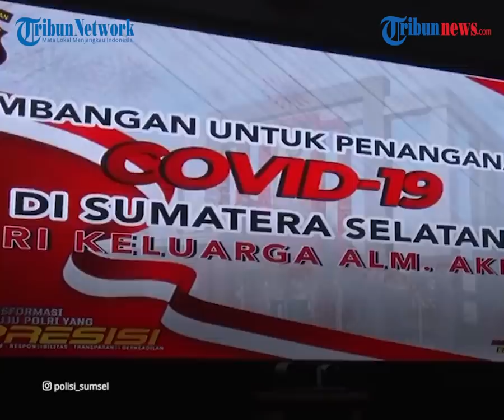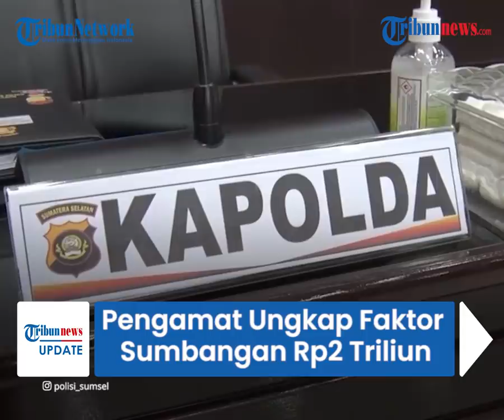Dipertanyakan Warga, Pengamat Ungkap Faktor Sumbangan Rp2 Triliun dari Akidi Tio Belum Cair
TRIBUN-VIDEO.COM -Pada Senin (26/7/2021) keluarga Akidi Tio diketahui menyumbangkan uang senilai Rp2 triliun untuk penanggulangan Covid-19 di wilayah Sumatera Selatan.

Namun berselang lima hari dari seremoni penyerahan bantuan tersebut, banyak yang mempertanyakan tindak lanjut dari bantuan tersebut.

Pengamat Sosial, Prof Abdullah Idi MED mengatakan, banyak faktor yang harus dilalui oleh keluarga almarhum Akidi terkait pencairan dana tersebut.

Seperti diketahui seremoni penyerahan bantuan dari pengusaha Akidi Tio sebesar Rp2 triliun tersebut diserahkan kepada Kapolda Sumsel, Irjen Pol Eko Indra Heri pada Senin (26/7/2021).

Namun belum diketahui secara pasti tindak lanjut dari pemberian bantuan tersebut.

Prof Abdullah Idi MED, Dekan Ilmu Tarbiyah dan Keguruan yang juga Guru Besar Sosiologi UIN Raden Fatah meyakini jika pemberian dana hibah tersebut tinggal menunggu waktu yang tepat saja.

Dikutip dari Sripoku.com, ia menilai banyak faktor berkepentingan dengan bantuan dana sebesar itu.

"Saya yakin dengan keluarga besar ini karena seremoninya dihadiri dua pejabat terkait. Pak Kapolda, dan Pak Gubernur. Artinya ini tidak sembarangan," ujarnya.

Menurut Abdullah, suatu pemberian dengan jumlah besar yang sudah dihibahkan artinya sudah milik masyarakat.

Tinggal bagaimana pemerintah membuat strategi penyaluran dana secara adil ke masyarakat.

Sehingga nantinya, warga tak salah dalam menafsirkan.

Tak hanya itu, proses keuangan harus dikaji dengan matang agar menimbulkan kepercayaan baik kepada pemberi maupun kepada masyarakat.

"Proses keuangan itu dikaji betul agar menimbulkan trush (kepercayaan) baik kepada pemberi, maupun kepada masyarakat," ujarnya.

Seperti diketahui, Kapolda Sumsel, Irjen Pol Eko Indra Heri mengatakan, Akidi Tio merupkan salah seorang keluarga yang dikenal baik saat masih bertugas di Aceh.

Menurutnya, menerima dana sebesar Rp2 triliun merupakan amanah yang cukup berat, dan harus segera terlaksanakan.

Untuk itu Eko menegaskan, dana tersebut akan ia komunikasikan dengan semua pihak, agar dapat cepat tersalurkan kepada masyarakat yang membutuhkan.

(Tribun-Video.com/Sripoku.com)

Artikel ini telah tayang di Sripoku.com dengan judul Pengamat Ungkap Dugaan Penyebab Sumbangan Rp 2 Triliun dari Akidi Tio Belum Cair,

Penulis: Abdul Hafiz | Editor: Yandi Triansyah